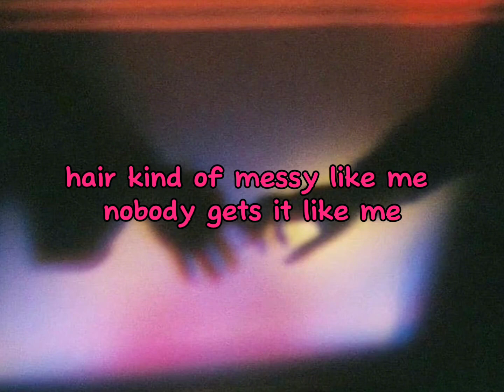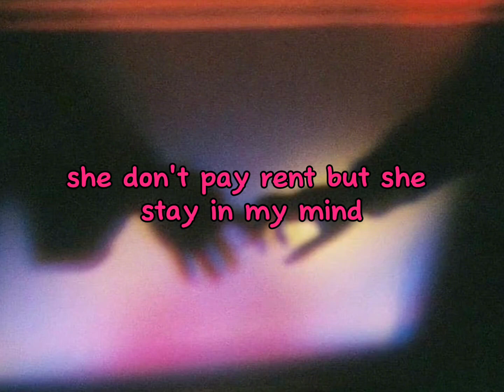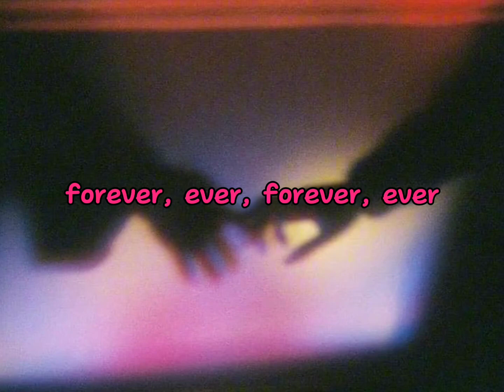ROLE MODEL- forever & more (lyrics)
🎵 lyrics 🎵

by the end of the summer, she was a lover
I saw her ex and he's dressing like me
Hair kind of messy like me
Nobody gets it like me
We made it to winter, naked at dinner
Standin' on seats, 'cause they playin' our song
The waiter's always taking too long
Or maybe we're just staying too long (Hey)

Ooh, I bet the boys back home are mad
I found an angel wearing plaid
You'll meet her soon (Hey, hey, hey)
Ooh, I've never felt like this before
Can't pick myself up off the floor
That's something new, I'm stuck with you

It feels like I'm faded
She's getting naked
We went to a party and we're hiding upstairs
Your ladies' telling you it ain't fair
You threw your phone, started tying your hair
She move like Madonna, do what she wanna
I put her on her back and I tell her she's mine (Mine)
Wrote her name all over my spine
She don't pay rent, but she stay in my mind (Hey)

That's something new, I'm stuck with yo